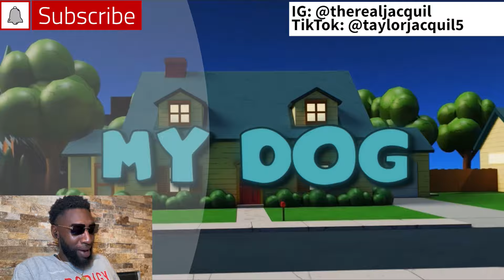PETER AND BRIAN ON TIMING?!?! FORMER PRO HOOPER REACTS TO @JujuCartoonsOfficial - MY DOG!!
@JujuCartoonsOfficial  has been going crazy with the music!!

Let me know what you guys think of the song in the COMMENTS‼️